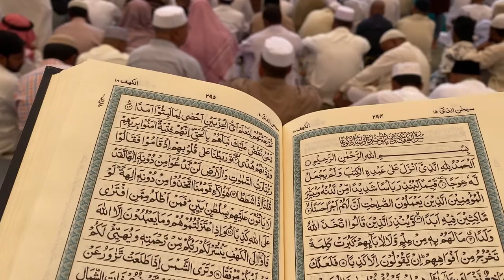Jummah Prayer In Masjid E Nabwai ﷺ | Latest Update From Masjid E Nabwai ﷺ | Madinah Vlogs